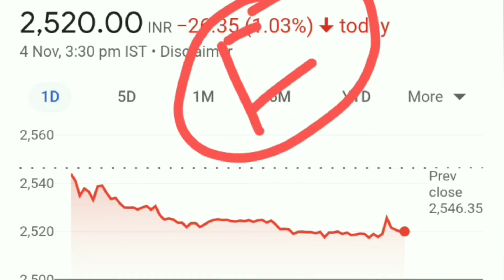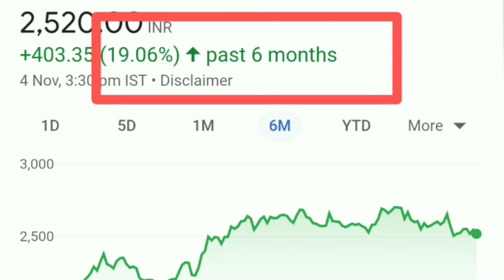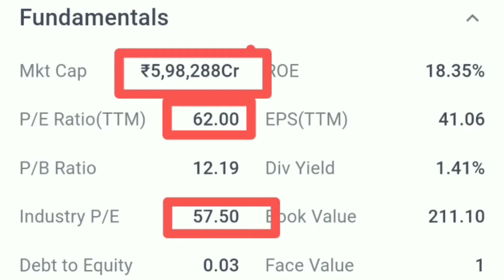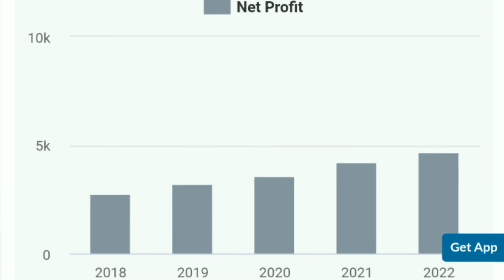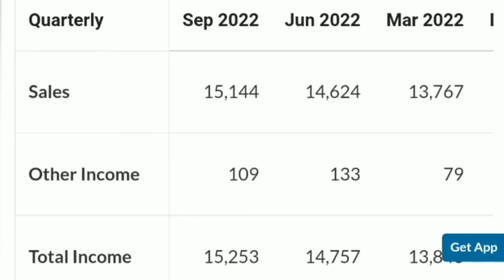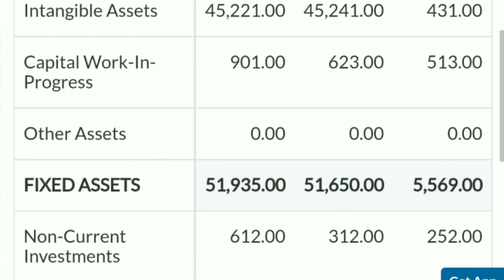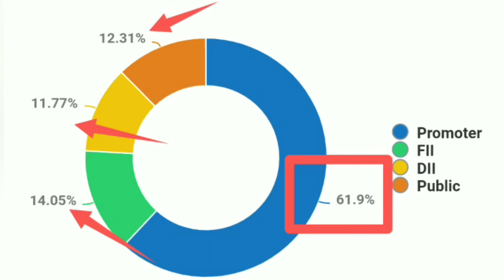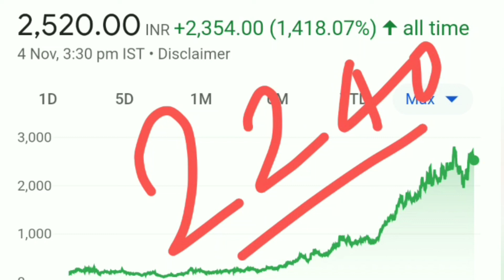Hindustan unilever share| Hindustan unilever share analysis| Hindustan unilever share latest news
Hindustan unilever share| Hindustan unilever share analysis| Hindustan unilever share latest news| Hindustan unilever share| Hindustan unilever share analysis| Hindustan unilever share latest news